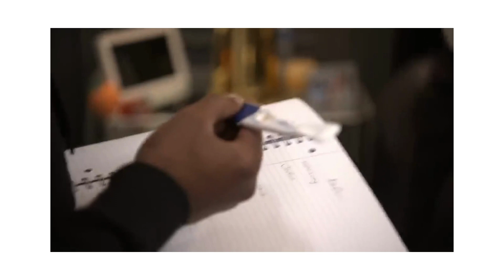OG'S REUNION WAS A FLOP! Why was Cynthia's Scene CUT OUT? rhoa I RHOA RECAP S15E9 I HousewivesWithG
The vibes were weird in this Episode!